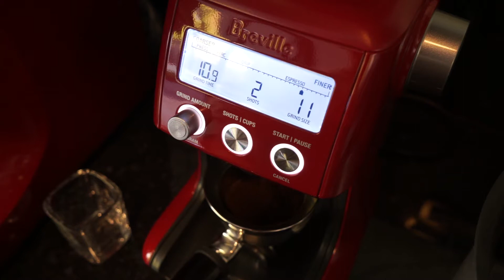Cafezinho 飯後咖啡 MITO MICROLOTE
REGION: Cerrado Mineiro
FARM: Dona Nenem
ALTITUDE: 1,100
PRODUCER: Eduardo Campos
SAFRA(Year): 2018
BODY: Medium
SWEETNESS: Pronounced and rich
TOAST: Medium
SCORE: 87 SCAA points
VARIETY: Yellow Bourbon
PROCESS: Natural Fermented